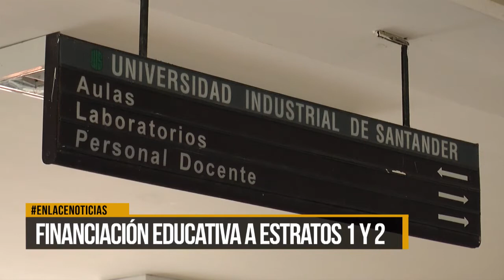Gobernación financiará matricula de estudiantes universitarios de estratos 1 y 2